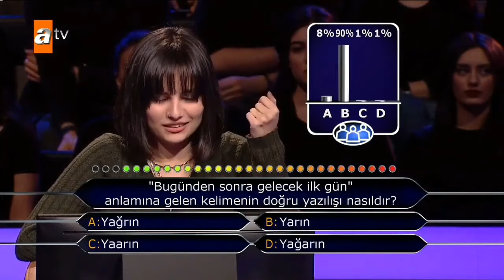Kim milyoner olmak ister KENAN'I ÇILDIRTAN YARIŞMACI!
Kim milyonerolmak ister yarışmasına katılan yarışmacının ilginç tavrı hem Kenan'ı hem de seyircileri çıldırttı!

Herkese merhaba ben muhammed gümüş keyifli videolar izlemeniz için elimden geleni yapmaya çalışıyorum.

Karizman hep yanınızda!